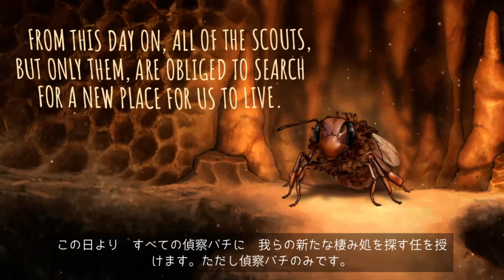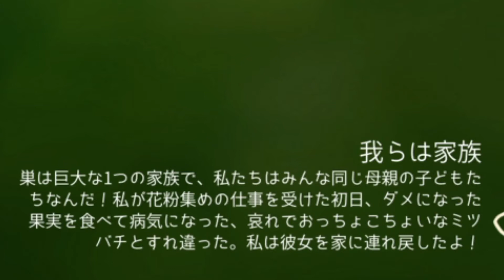ミツバチVS浮かれた人間の群れ【ヒューガのBeeSimulator ミツバチシミュレーター】PART2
ミツバチシミュレーターのゲーム実況シリーズです！

★ひとこと
人間って愚かだぜ